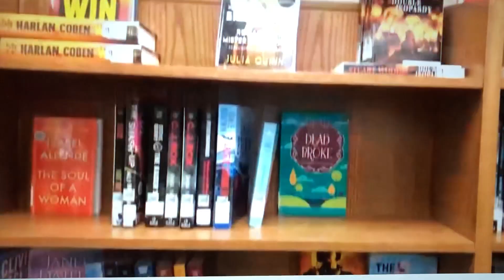2021 State Librarian’s Citation of Excellence Award